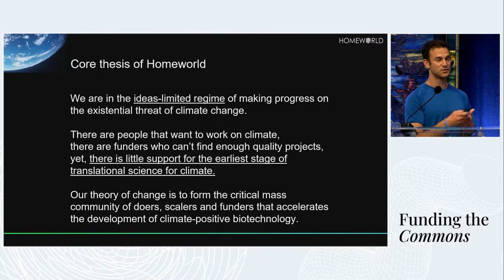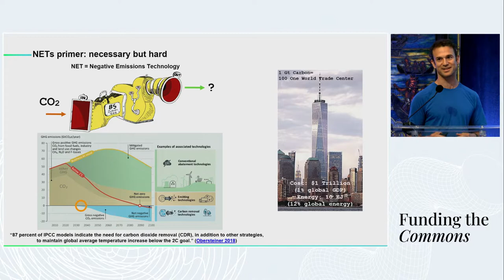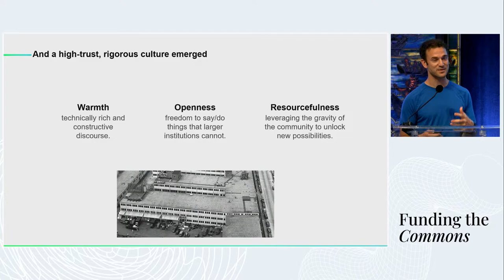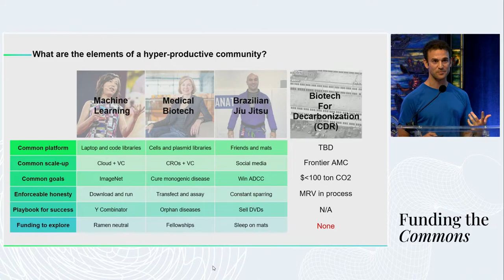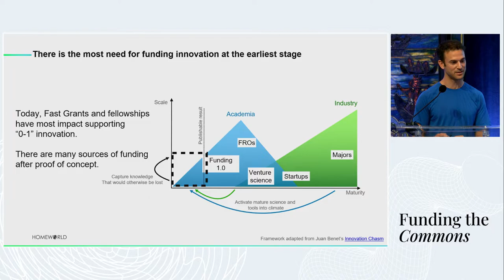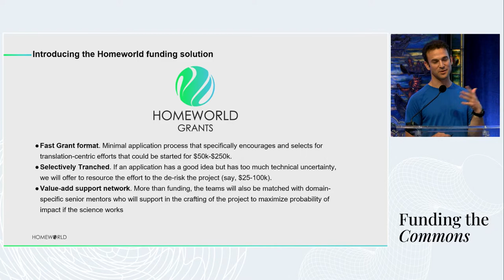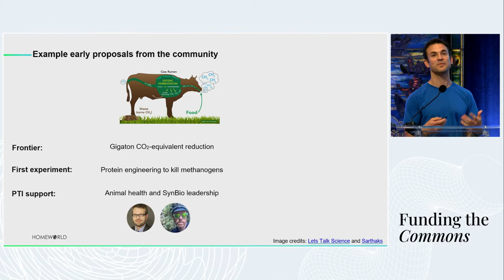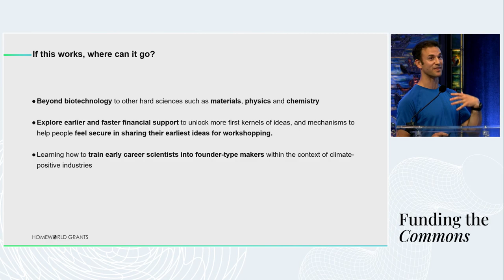Catalyzing early, ambitious biotechnology efforts for planetary health with Daniel Goodwin